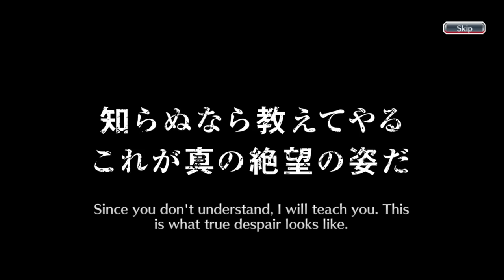ANOTHER ONE BIRTHDAY TICKET THAT I EXCHANGED FROM BIRTHDAY MEDALS! | ADORABLE | Bleach : Brave Souls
This is the fourth time. Hi everyone, this time I'm going to do something different than before! Previously, I had gacha on some of the newest banners, rerun banners, brave souls ticket summons, and brave souls accessory summons. Well, this time I'm going to complete it with a five star birthday ticket gacha of one ticket! Of course I collected it from the birthday medals that I exchanged. Make sure to watch this video to confirm it guys, thank you.